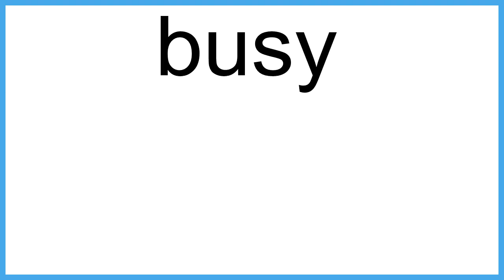busy The New English Dictionary meaning | Vocabulary for Kids | Children's Dictionary